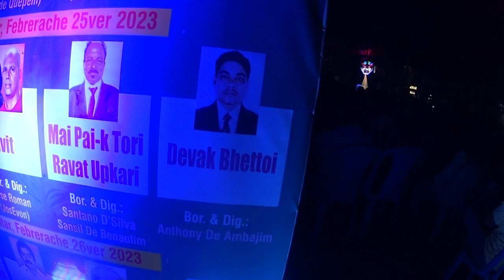This is what the Zomnivoilo Fell looks like in Panjim, Goa. Local, simple folksy theatre in Konkani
These carnival plays are popular over Salcete taluka of Goa. This is being staged in Panjim, by the Tiatr Academy of Goa. Check out the humour and music. Recorded by Frederick Noronha (FN).